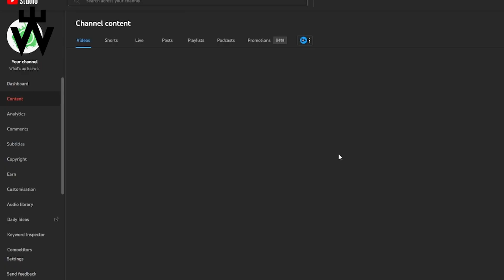Breaking Free: Overcoming Social Media Addiction in a Connected World I What's up Easwar I தமிழ்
Welcome back to What's up Easwar!

Today's video is a topic that hits close to home for many of us – social media addiction. In a world where we're constantly connected, it's easy to find ourselves glued to our screens, scrolling through endless feeds.

Social media addiction can develop for several reasons, often rooted in psychological and behavioral factors:
Instant Gratification: Social media provides immediate rewards, such as likes and comments, triggering a sense of instant gratification that can become addictive.
Dopamine Release: Interactions on social media can stimulate the release of dopamine, a neurotransmitter associated with pleasure and reward, reinforcing the desire to engage repeatedly.
Fear of Missing Out (FOMO): The constant stream of updates on social platforms can create a fear of missing out, compelling individuals to stay connected and engaged to avoid feeling left out.

Algorithmic Design: Social media platforms are designed with algorithms that tailor content to individual preferences, creating a personalized and engaging experience that encourages prolonged usage.

Escapism: Social media can serve as an escape from real-life challenges or boredom, providing a virtual world that's easily accessible and distracting.

Impact of Social Media Addiction:

The impact of social media addiction is profound and can affect various aspects of our lives:

Mental Health Strain: Excessive social media use is linked to increased stress, anxiety, and even depression. Constant comparison to others' curated online lives can negatively impact self-esteem.

Distorted Perception of Reality: Social media often showcases idealized versions of people's lives, creating unrealistic expectations. This distortion can lead to dissatisfaction with one's own life.

Disrupted Sleep Patterns: Late-night scrolling and constant notifications can interfere with sleep, leading to fatigue and reduced overall well-being.

Strained Relationships: Excessive online engagement may divert attention from real-life relationships, causing strain and disconnect with family and friends.

Reduced Productivity: Excessive time on social media can lead to procrastination and reduced productivity, impacting work or academic performance.

Emotional Dependency: Relying on social media for emotional support or validation, feeling anxious or upset when not receiving it.

Tips for Recovery:
Absolutely, implementing these strategies can help in regaining control over social media use:
1. Set Daily Time Limits: Allocate specific time slots for social media activities each day, and use features like app timers to enforce these limits.
2. Schedule Regular Social Media Detox Periods: Designate certain days or weekends as "social media detox" periods where you deliberately stay away from all social platforms.
3. Engage in Offline Activities and Hobbies: Actively pursue offline interests, hobbies, and activities that don't involve screens. This could include reading, outdoor activities, or learning a new skill.

Encourage Healthy Habits:

Emphasizing the Importance of Balancing Online and Offline Life:
Balancing our online and offline lives is crucial for overall well-being. While social media offers valuable connections and information, an excessive digital presence can overshadow the richness of real-world experiences.

Suggesting Building Meaningful Connections Offline:
True connections are forged in the real world. Invest time in face-to-face interactions, fostering deeper relationships with family, friends, and your community. Engage in activities that bring people together, creating memories and genuine connections that extend beyond the digital realm.

👍 Don't forget to hit that subscribe button, turn on notifications, and give this video a thumbs up if you're eager to confront the challenges of social media addiction and elevate your life.

0:00 Intro
1:22 Psychological reasons for Social Media Addiction
4:21 Impacts of Social Media Addiction
8:34 Personal experience
9:34 Practical Tips for Recovery
12:00 Conclusion

Thanks for being part of the What's up Easwar community! Together, let's navigate the digital landscape mindfully. 🌐✨